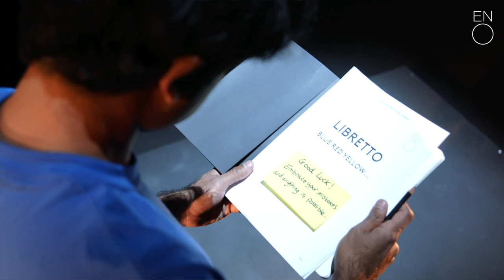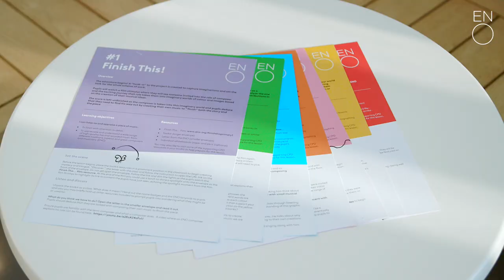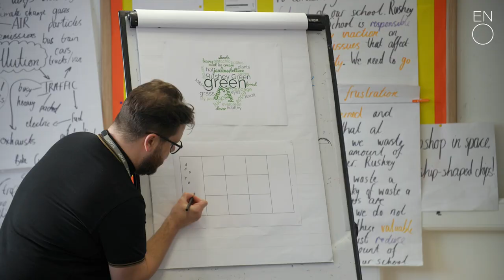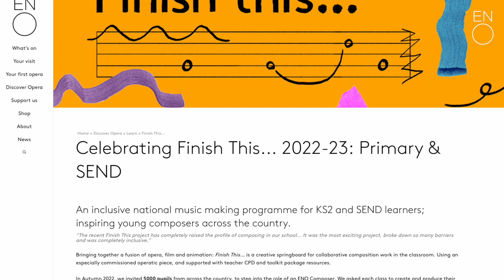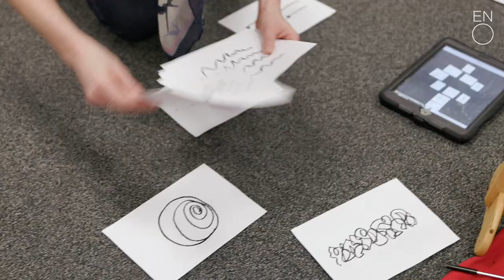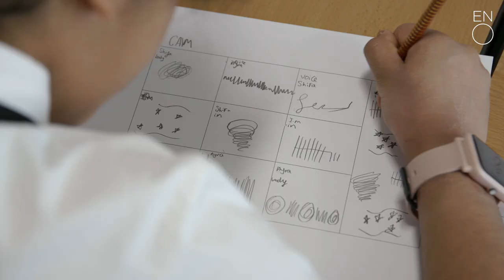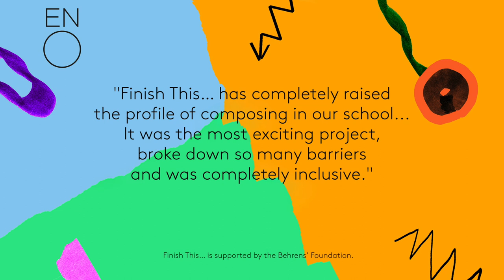Finish This... Project Film ǀ English National Opera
Credits: Omar Shahryar (Composer); Beth Warnock (Head of ENO Engage); Amy Richardson and Maria Pugh (teachers at Bushmead Primary School, Luton); Aimee Harrison (teacher at Nether Hall School, Leicester) and Jack Warner (teacher at Rushey Green School, London). Film produced by Tmax Productions.

Keep up to date with the latest from ENO:
About English National Opera:
ENO exists for everyone, creating new experiences with opera that inspires, nurtures creativity and makes a difference.

We take a fresh inspiring approach to opera to reflect the diversity of our culture and sing in English to deliver a deeper understanding by performers and audiences. We encourage creativity throughout the company and our commitment to the future of opera provides a platform to develop outstanding careers. We connect to audiences through inspiring, accessible, world-class opera and stimulating, creative participation programmes. We create partnerships with a range of visiting companies to  generate essential revenue and welcome new audiences to share the experience of our theatre.